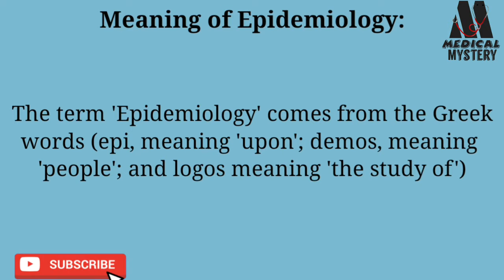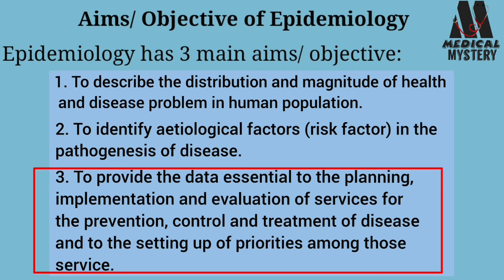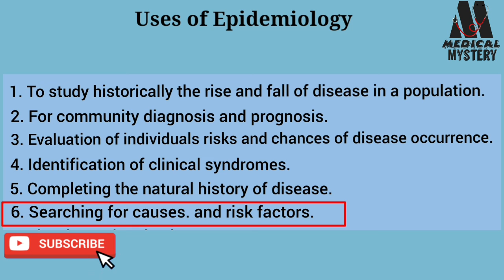Epidemiology | Aims and uses of Epidemiology | Community Medicine| Medical Mystery | Rabeya Sultana